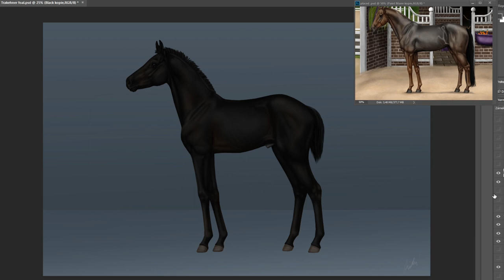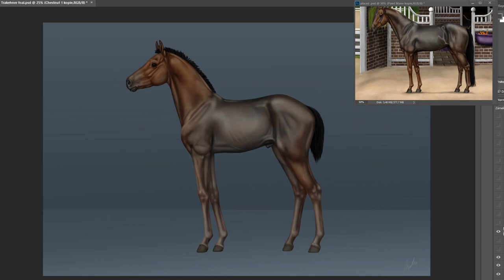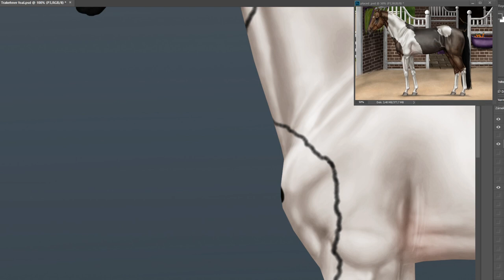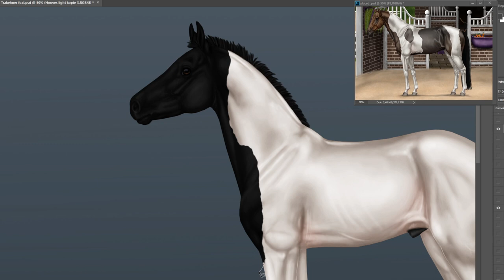Greyscale recolour - Trakehner Foal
Who is getting ready to join our stables? :)